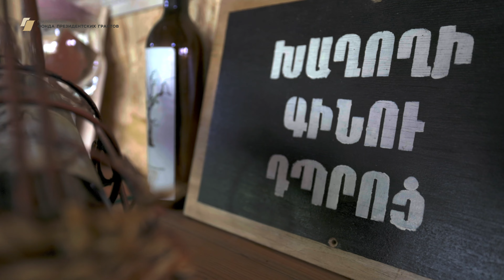Как проходит учёба в образовательном комплексе Ашота Блеяна «Мхитар Себастаци»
Ашот Блеян — основатель из директор образовательного комплекса «Мхитар Себастаци» в Ереване. В этой школе можно делать вино, мастерить на гончарном круге, заниматься робототехникой и наслаждаться компанией учеников и преподавателей. Основные принципы центра — свобода, творчество и среда. Дети и подростки могут заниматься тем, что им нравиться без принуждения и без забот!

Узнать больше о школе «Мхитар Себастаци»:

Проект реализован в рамках Медиа-Ассамблеи «Россия-Армения: партнёрство во имя будущего» при поддержке Фонда президентских грантов.